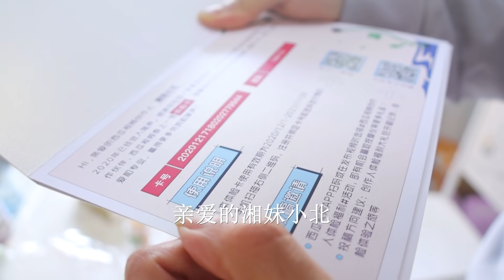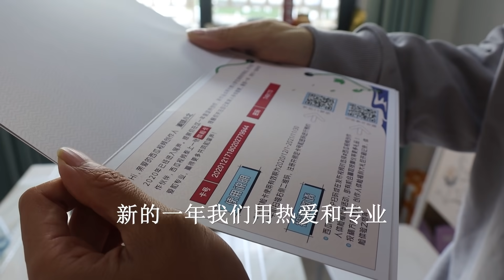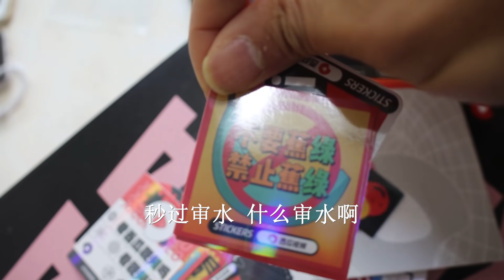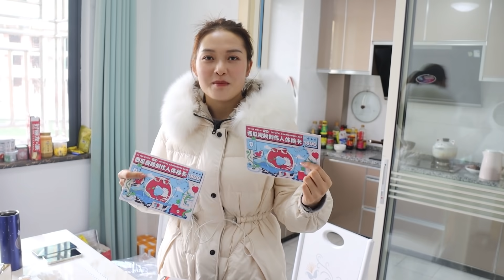小北收到平台寄来的新年礼物，两张1800的体检卡，和老罗一人一张